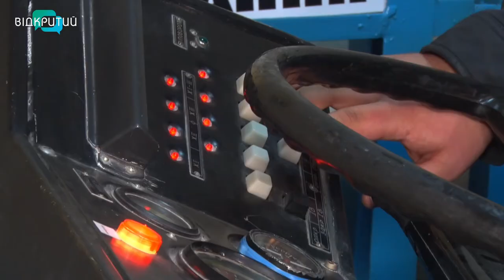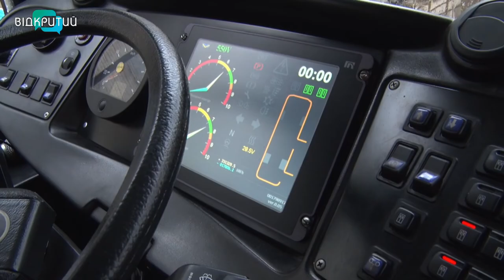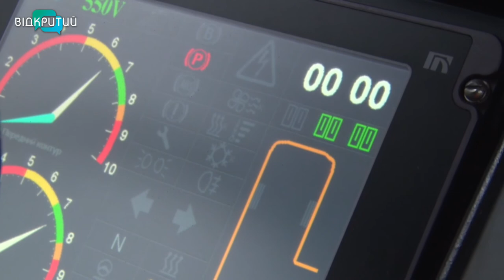У Дніпрі стартувало навчання нової групи майбутніх водіїв тролейбусів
У Дніпрі набрали нову групу майбутніх водіїв тролейбусів. Навчання безкоштовне і проходить у спеціальній школі при комунальному підприємстві «Дніпровський електротранспорт». Найкращі студенти отримуватимуть стипендію – до 6 тисяч гривень. _______________________________________________